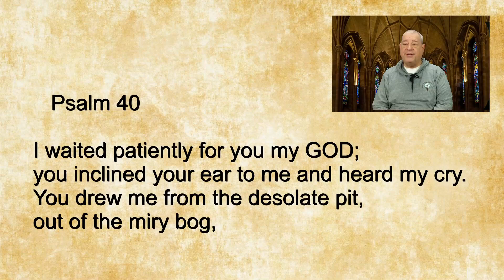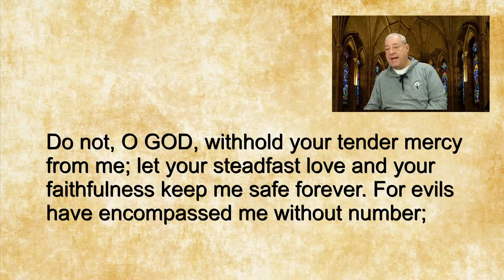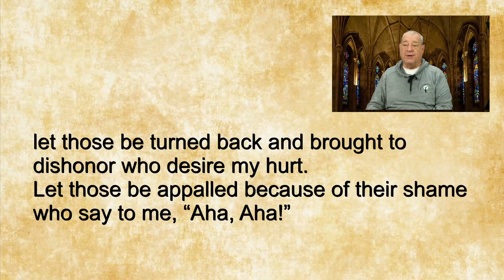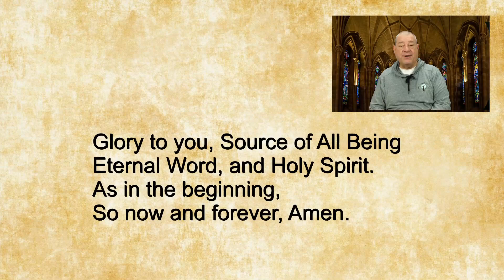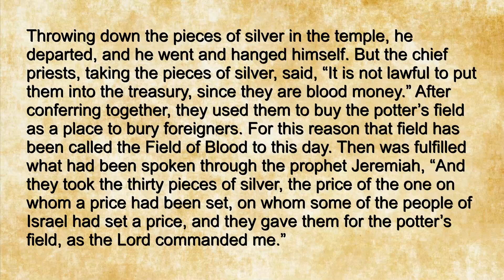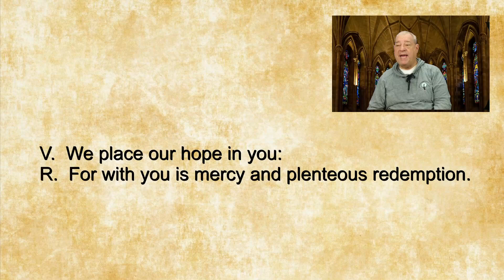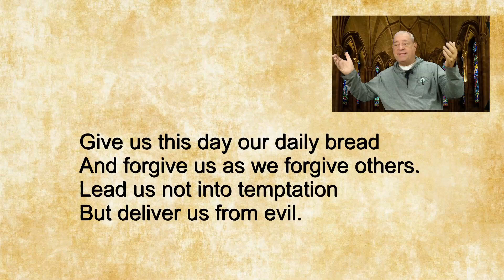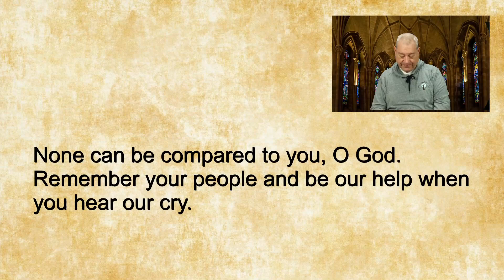26 Jul 2024 Friday Morning Prayer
You inclined your ear to me and heard my cry.--Psalm 40.

A brief inclusive language version of Morning Prayer for Friday in the 9th week after Pentecost. The appointed Scriptures: Psalms 40, 54 & 51;  Joshua 9:22–10:15, Rom. 15:14-24, Matt. 27:1-10.